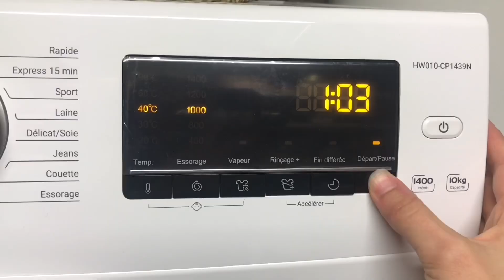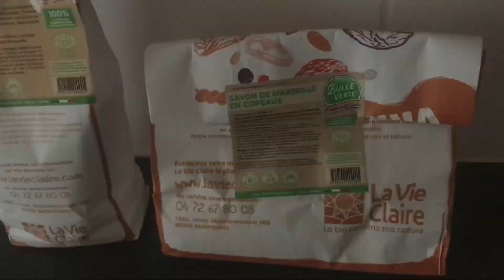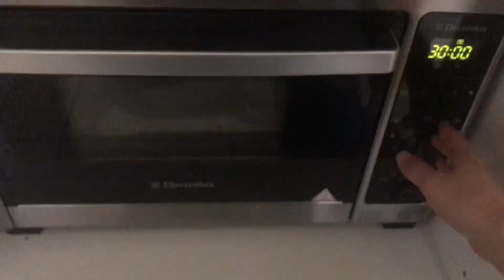[DIY] Ma lessive maison écologique (2 ingrédients) 🧺